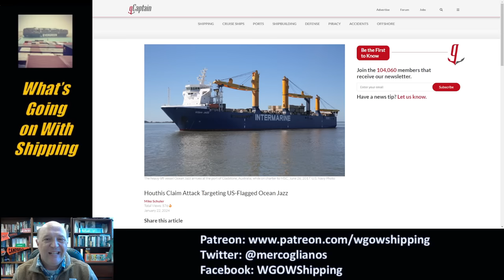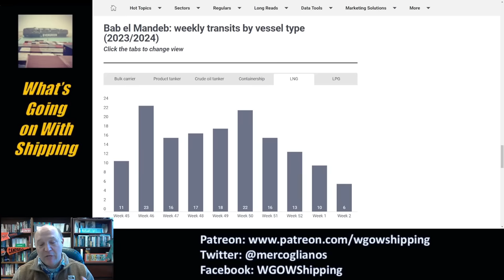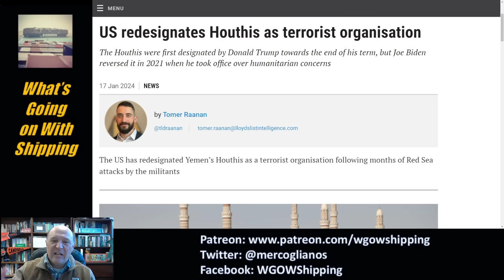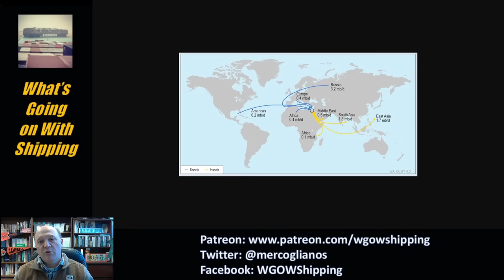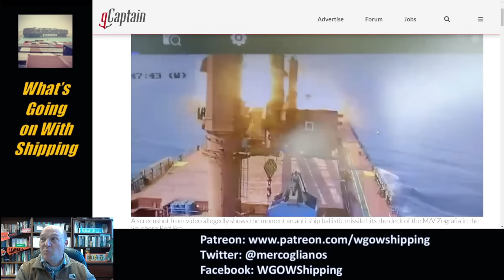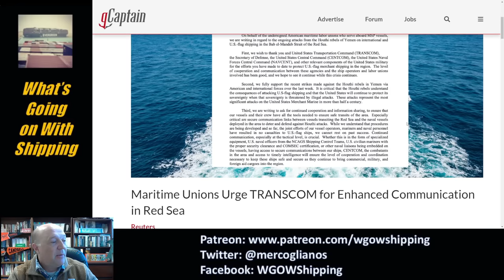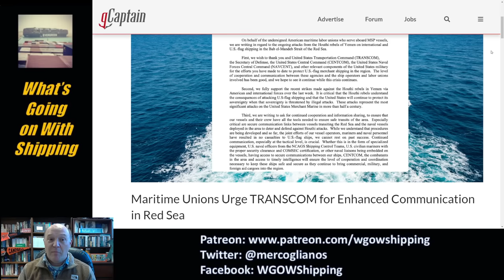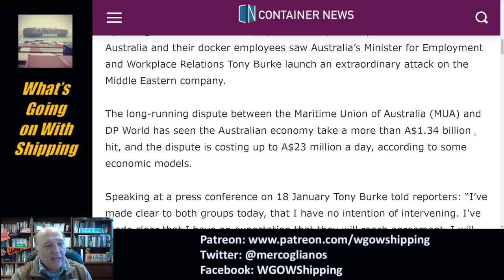What the Ship (Ep98) | Red Sea Attacks | Trade, Ships & Mariners | Australia Ports | Alliances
In this episode, Sal Mercogliano - maritime historian @campbelledu - discusses the Top 5 Maritime Stories as of Jan 23, 2024.

00:00 Introduction
Houthis Claim Attack Targeting US-Flagged Ocean Jazz

01:45 1. Red Sea Attacks
Red Sea shipping is now divided down lines of risk appetite and national security

Suez Canal vessel transits plunge 34% in seven weeks, with further drop on cards

Red Sea war risk rates see huge jump in wake of Yemen airstrikes

Iranian And Hezbollah Commanders Help Direct Houthi Attacks In Red Sea

07:48 2. Red Sea Impact
Chinese tonnage rises in Red Sea despite Houthi attacks

Losing Nemo: CMA CGM reroutes service to avoid Red Sea

Europe, Africa Crude Market Tightens on Red Sea Disruptions, China Demand

The Oil Market Is Making Plans For Red Sea Chaos To Last Weeks

Houthi attacks to cut Suez oil trade flows by two-thirds, says IEA

K Line and NYK finally divert vehicle carriers via Cape of Good Hope

12:32 3. Impact on Shipping
Video Allegedly Shows Anti-Ship Missile Hit on Bulk Carrier in Red Sea

Houthi Missiles Do Far More Damage to Trade Than Ships

‘We need a convoy system past Yemen. Now’

Maritime Unions Urge TRANSCOM for Enhanced Communication in Red Sea

US and UK Seafarers to Earn Double Pay for Red Sea Transits

22:18 4. Australia’s Minister condemns DP World in port dispute

26:24 5. THE Alliance members left with few options in wake of Hapag-Lloyd’s departure

The week in charts: Suez Canal vessel transits plunge by a third | Risk appetite divides Red Sea Shipping | Chinese tonnage increases in Red Sea despite Houthi attacks

31:35 Conclusion & Analysis